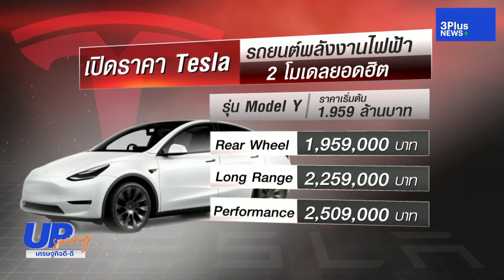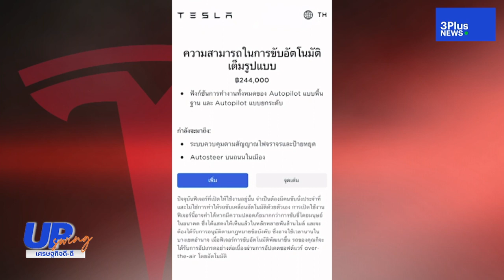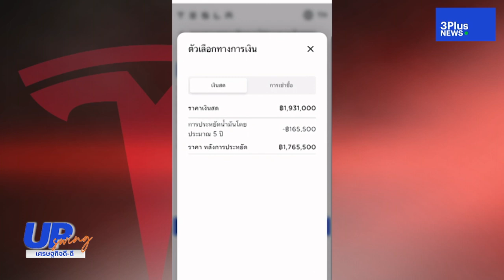UpSwing เศรษฐกิจดี-ดี : บรรยากาศการเปิดตัว TESLA ประเทศไทย พร้อมราคาสุดเร้าใจ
อัพเดท ข่าวเศรษฐกิจ กับ UpSwingเศรษฐกิจดีดี ประจำวันที่ 8 ธันวาคม 2565
พาชมบรรยากาศการเปิดตัว TESLA ประเทศไทย พร้อมราคา 2 โมเดลยอดฮิต ที่ทำให้ตลาดรถยนต์ไฟฟ้าไทยลุกเป็นไฟ